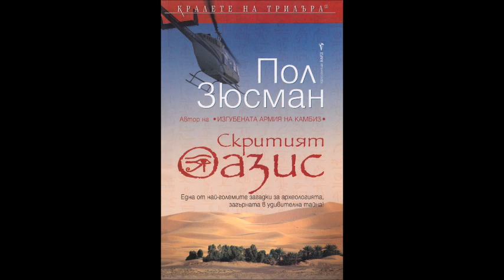Пол Зюсман - Скритият оазис - глава 14-30 (Аудио книга) Трилър